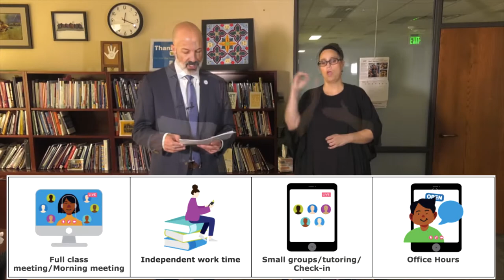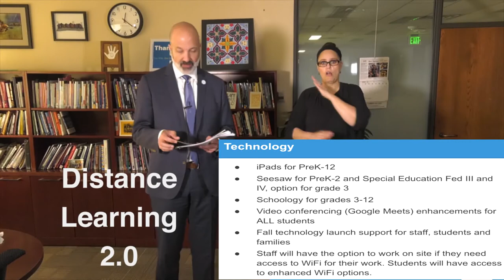Why Distance Learning?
Superintendent Joe Gothard talks about the decision to start the school year in distance learning and give highlights about the SPPS Distance Learning 2.0 plan.